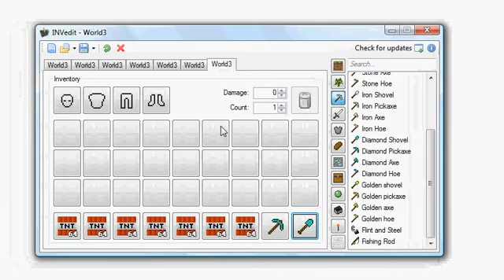Randomcraft 2- Breaking bedrock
I tried my hardest to blow up bedrock, which is supposed to be impossible.  I know that other people have done it, but this was my go at it.  First explosion was small, not that much TNT used.  For the second one I used a good amount more but it didn't do it =(.

By the third try, i used 264 blocks of TNT... still didn't make it.  Aww well ^_^.